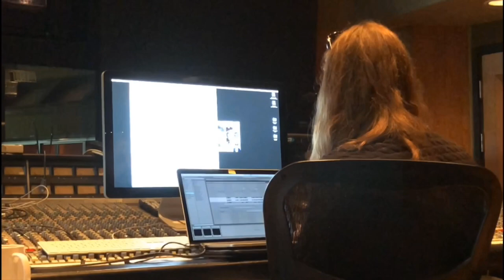SIDIBE - The Making of "Complacent Love"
Go behind the scenes of my single "Complacent Love" and watch how Nico Stadi and I worked together to bring it to life.